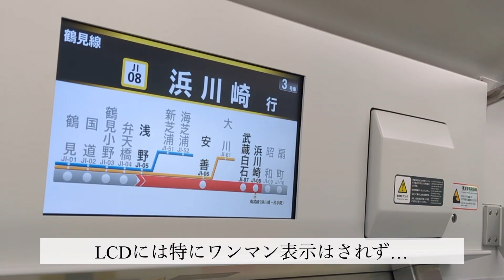[ワンマン運転開始]鶴見線ワンマン浜川崎行きE131系鶴見〜浜川崎 後面展望映像